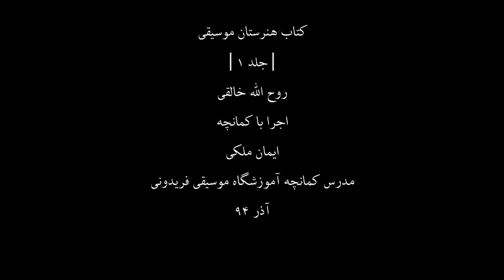کتاب هنرستان1،روح اله خالقی،کمانچه ایمان ملکی،44،مدرس آموزشگاه موسیقی فریدونی،آذر94.mp4